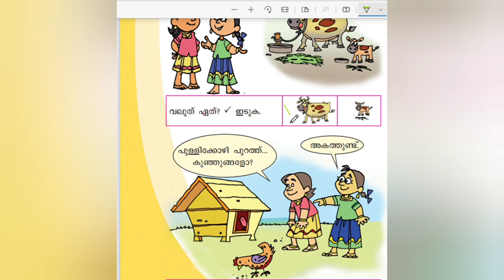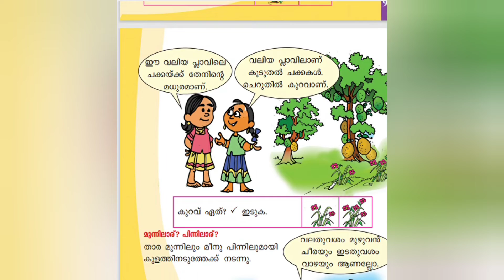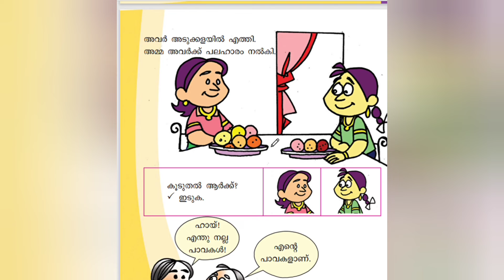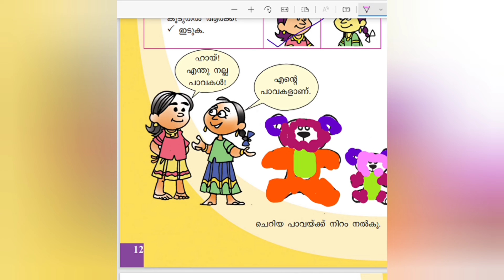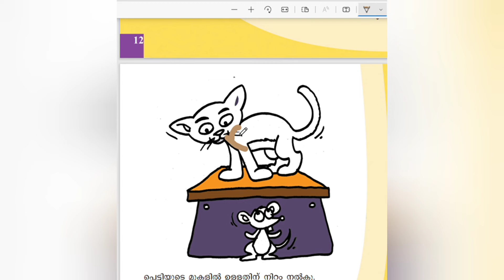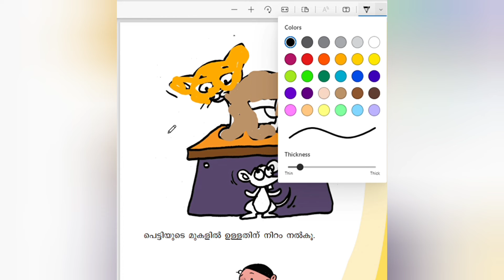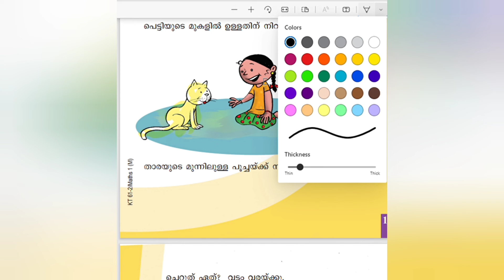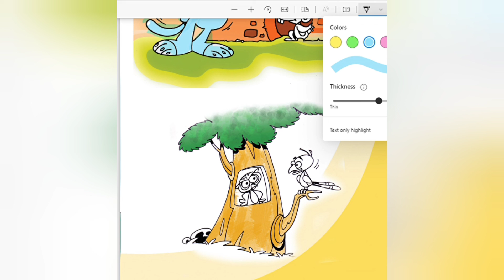Scert/Class 1/Maths/Chapter 1/താരയുടെ വീട് /Detailed answered questions /@teacherathome7729